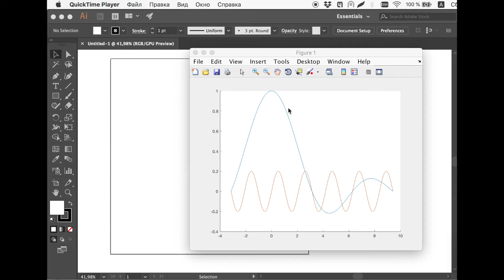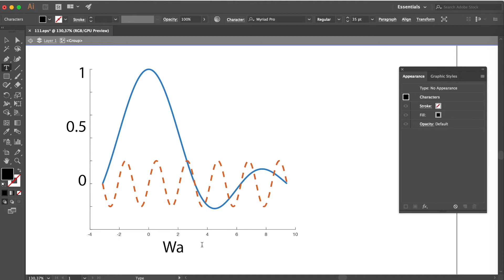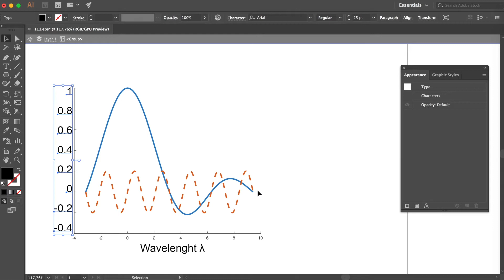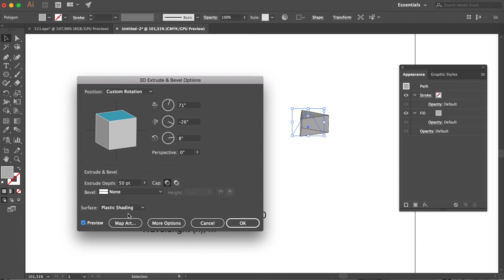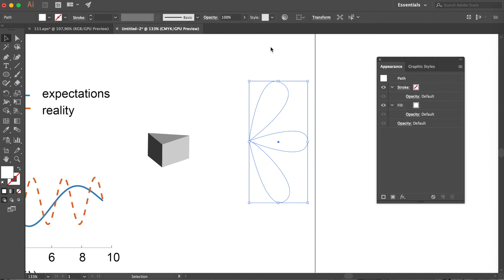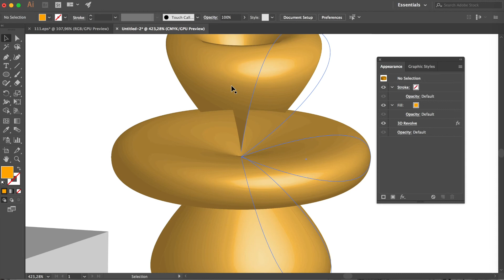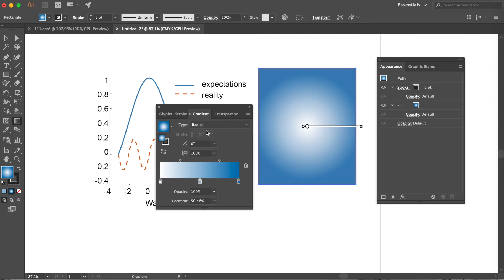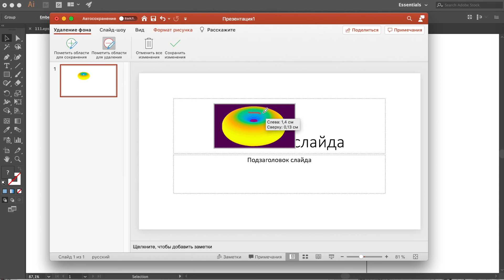Научные иллюстрации в Adobe® Illustrator® CC. Векторная графика.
Shift - клавиша, которую нажимаем в любой непонятной ситуации

0:00 Сохранение картинок в формате .eps
0:46 Изменение толщины линий, пунктир
1:22 Работа с текстом. Изменение подписей к картинке
2:30 Выравнивание (Align)
2:50 Спецсимволы. Греческие буквы
4:07 Пипетка
4:55 Рисование плоской фигуры. Баг с цветами.
6:06 Призма из треугольника. Фигуры вытягивания 3д.
6:25 Вращение и другие настройки трехмерных объектов
Рисование октуполя с обложки видео:
7:40 Деформирование формы фигуры
9:15 Фигура вращения (Revolve)
10:25 Стрелочки
10:54 Стрелочка в виде волны
12:08 Градиент
13:20 Перенос объектов на задний план
13:52 Удаление белого фона с картинок.

This video was made using Adobe® Illustrator® CC graphics creation software.
Adobe® Illustrator® is a registered trademark of Adobe in the United States and other countries.